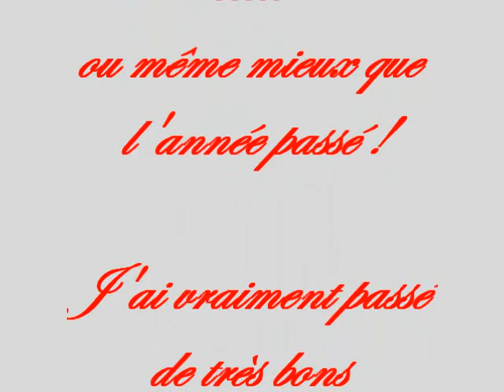Mes plus belles vacances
Camping arc en ciel